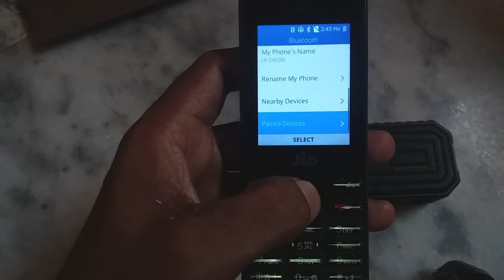How To Connect Jio Phone With Wireless bluethooth Speaker || Onlite WS32 Connection With Jio Phone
Is video me janenge How To Connect Jio Phone With Wireless bluethooth Speaker || Onlite WS32 Connection With Jio Phone.

How To Connect Jio Phone
Connect Jio Phone With Wireless bluethooth Speaker Onlite WS32
jio phone connect with onlite ws32 wireless bluethooth
jio phone ko bluethoth speaker se connect kaise kare
Wireless bluethooth Speaker
bluetooth speaker
bluetooth pairing problems
jio phone connect
jio phone ko bluetooth se kaise connect kare
how connect jio phone
jio phone connect with bluetooth speaker
Hi I am Sumendra Shaw, welcome to my yoTube Channel - Sum Tech.
 Is channel me apko science, technology, knowledge se related video milengi. Jada information ke lie play-list wise channel ko visit kare.